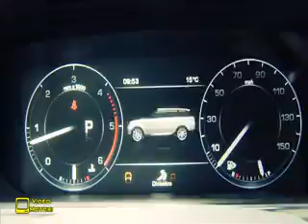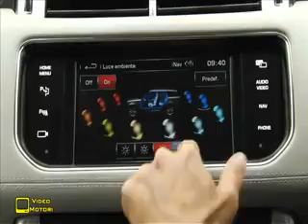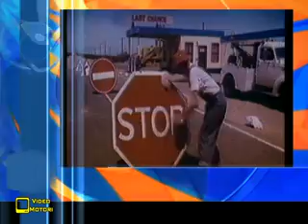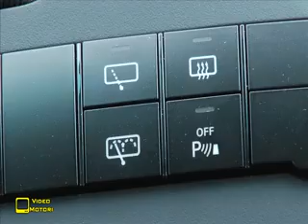VideoMotori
Puntata 2